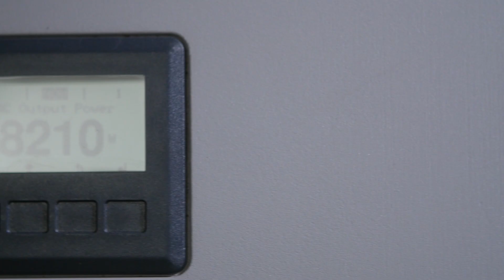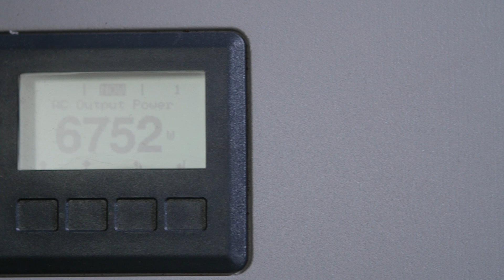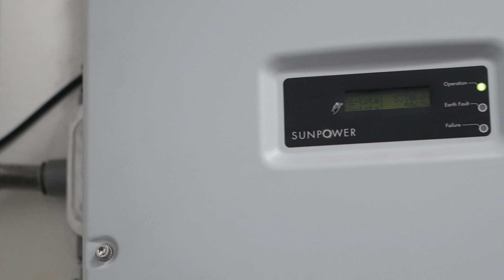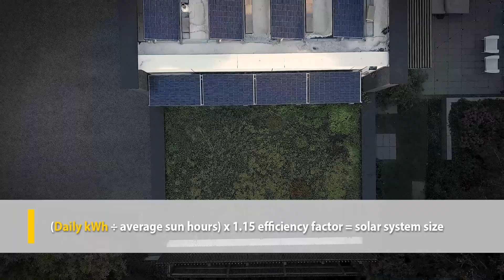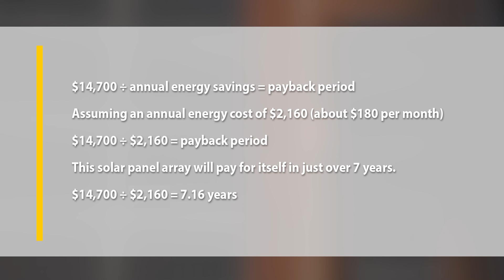Are Solar Panels Worth It? Economics, Incentives, and Environmental Impact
Solar panels seem like the ultimate symbol for home sustainability. The idea of generating your own renewable energy is exciting!

But...

Does solar make sense for your home? Are solar panels worth it? And how big of a solar array do you need? In this video, we’ll dive into these questions and explore how solar panels REALLY impact your health, your wealth, and the planet.

00:00 Introduction
01:22 Do solar panels make sense for your home?
01:35 Is your home energy efficient?
02:02 Do you have the right kind of roof for solar panels?
02:42 Will your solar panels get enough sun?
03:18 What sort of electrical upgrades is required for solar panels?
03:54 What size solar PV system do you need?
05:24 How much do solar panels cost?
06:02 Payback period: how long until your solar panels pay for themselves?
06:49 How do you take advantage of government subsidies and programs for solar panels?
07:57 Are there harsh chemicals and materials used to manufacture solar panels?
08:21 Can solar panels be recycled?
09:21 Does solar panel manufacturing waste more energy and emissions than it saves?

🛒 Shop Home Improvement for Your Health, Wealth, and Planet 🛒

Our videos help you renovate or build more sustainably for a more comfortable, healthy, durable, and energy-efficient home.

Rise is an award-winning B Corp that makes business decisions that benefit people and the planet before profits and is fast becoming the trusted online resource in sustainable home improvement, renovation, and building.

STAY IN TOUCH!